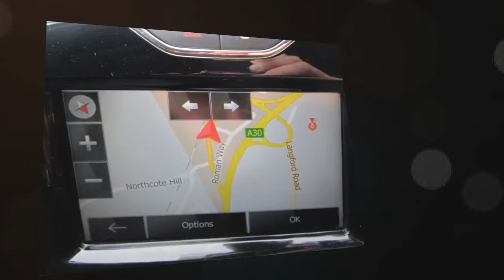Renault Clio 1.5 Dynamique MediaNav DCi 90 Energy Turbo Diesel 5DR for sale in Honiton, Devon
Renault Clio 1.5 Dynamique MediaNav DCi 90 Energy Turbo Diesel 5DR for 8995 GBP